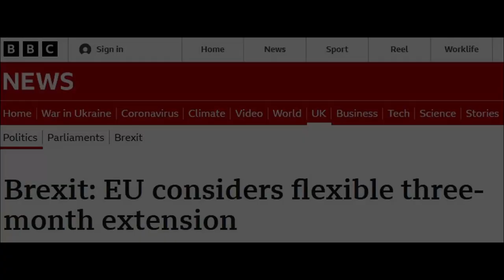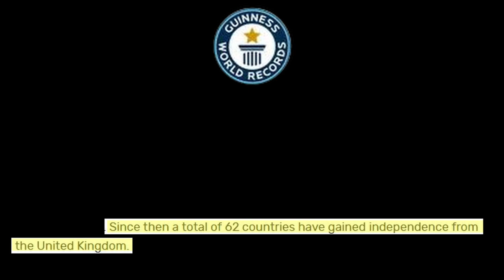Liz Truss on dictators, Brexit, bullies and hypocrisy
Liz Truss promotes the UK fight against dictators while backing Israel and Saudi Arabia, that the UK stands up to Bullies while allowing them within their party ranks, that the UK did everything to free Nazanie Radcliffe while Boris Johnson sabotaged her release, that the UK wants Brexit without the "bad bits".
Then there's the curious case of her earrings. A woman worth £7.2 mn whoo wears the same earrings. always.